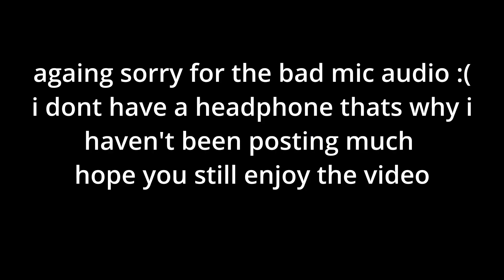SUBURBAN CAUGHT ON FIRE 🔥 WHO DID IT? 🤫 GTA 5 RP DAY 8 IN CARIBBEAN LIFE RP